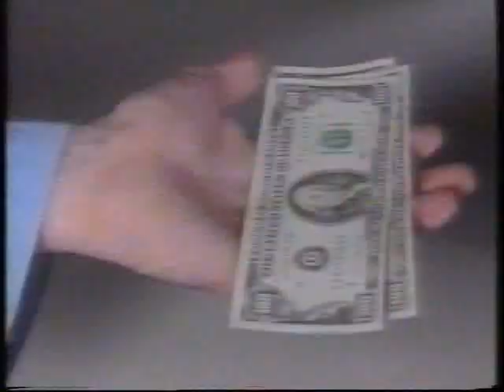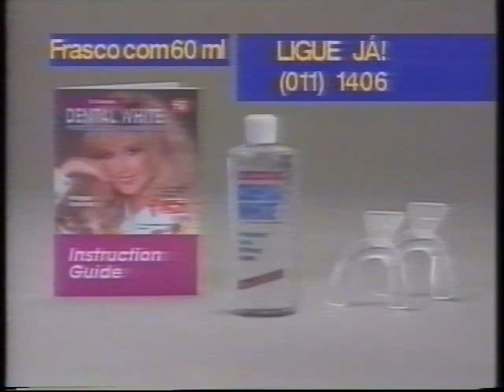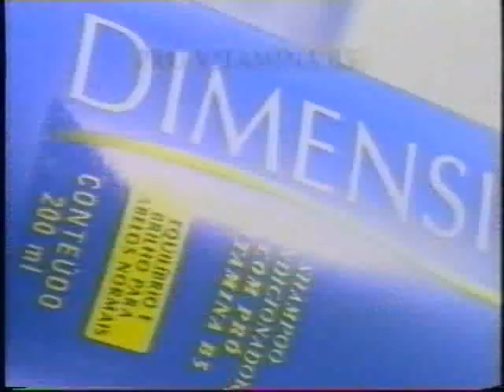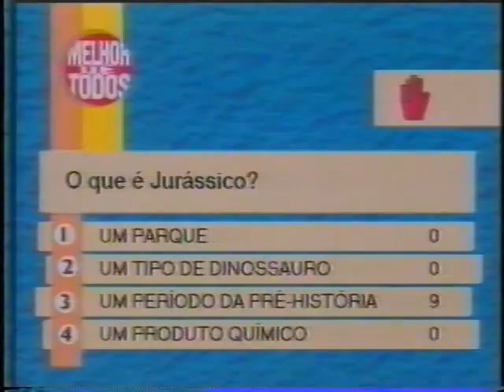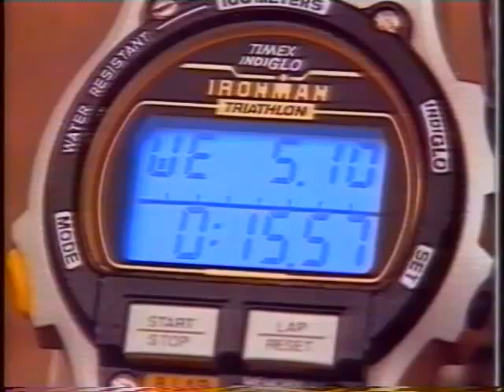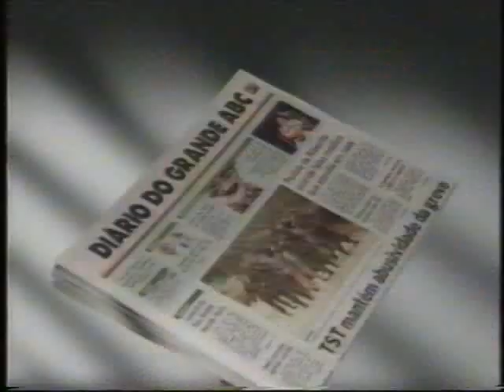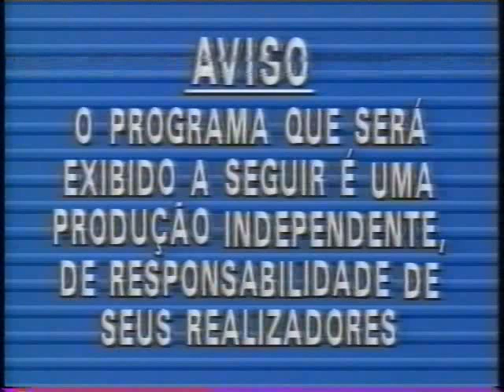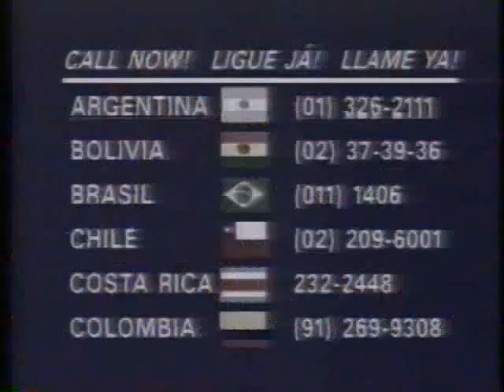Intervalos Videoclube - Band, 06/08/1995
Dia de um filme legendado